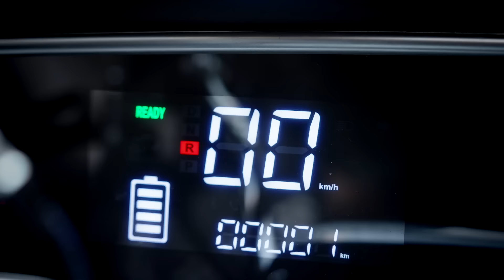Q Express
Enclosed Mobility Scooter.
LCD Instrument Panel
Back Up Camera
Electric Windows
Rear Window
Remote
Defroster
Radio - USB/Bluetooth/AUX
Rear Bench Seat: 34x15"
Body Size: 90 x 46 x 63"
Ground Clearance: 6.5"
Bench Height from floor: 16"
Between seat and bench: 12"
Speed: 28mph
Max Incline: 25 degrees
Motor: 60v 1200w Brushless
Battery: 60V 52aH Lead Acid
Suspension: Integral Damping
Brake: Disc
Tires: 125/65-12
Range: 25-35 miles
Max Load: 550 lbs